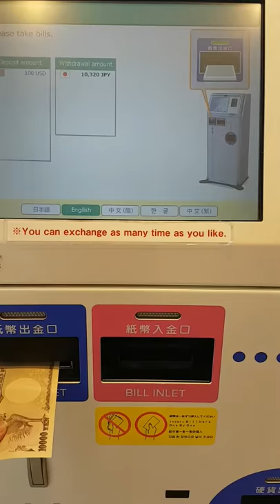Money Changer Machine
08.21.17 Money Changer Machine, Harajuku Tokyo Japan